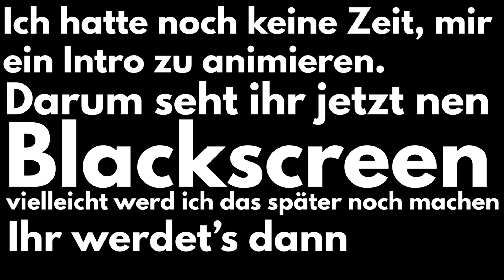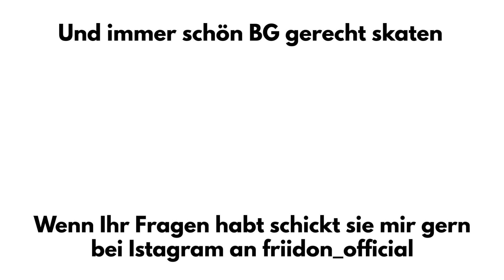Der einfachste Weg den Pop Shove-it zu lernen | Skate Tutorial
Der Pop Shove-it gehört zu einem Der Basics des Skateboardens und war auch einer der Ersten Tricks die ich gelernt habe. allerdings ist das lernen des Shove-its nicht so leicht wie der Trick eigentlich glauben lässt. in diesem Tutorial versuche ich euch den Trick möglichst einfach zu erklären. Wenn ihr zusätzliche Tipps braucht oder mir zeigen wollt wie ihr den Trick gestanden habt dann schickt mir ne PN auf Instagram an @friidon_official :)

hier gehts zu den Sozialen Medien!